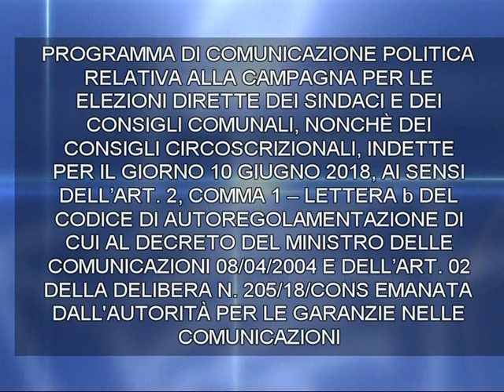I candidati Sindaco di Albosaggia